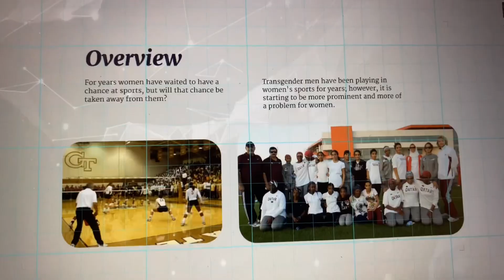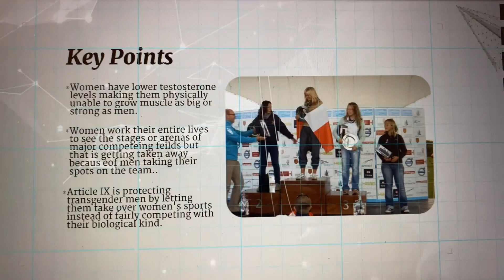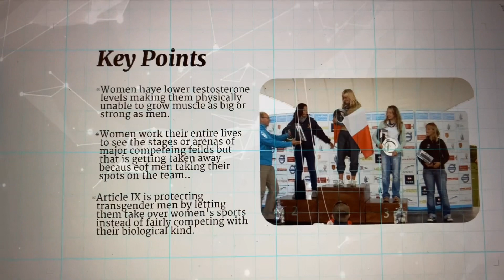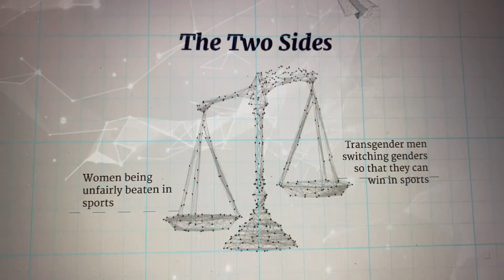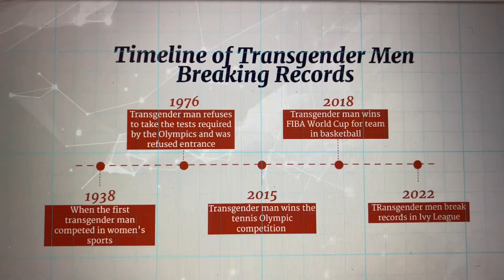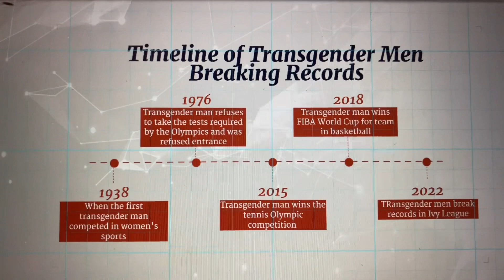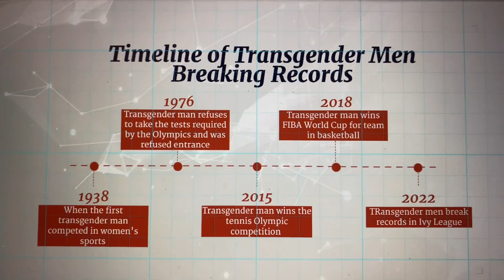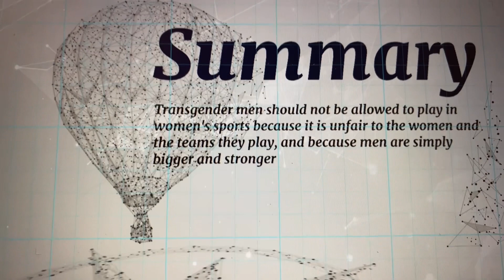April 24, 2023